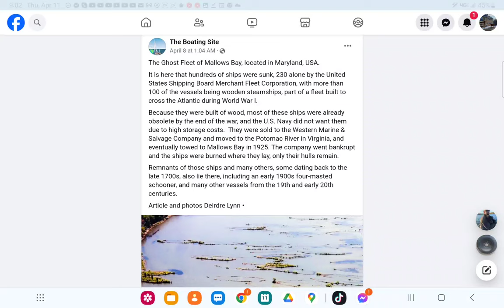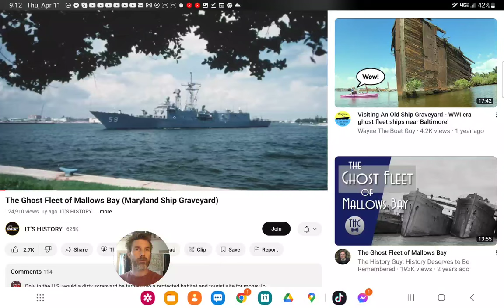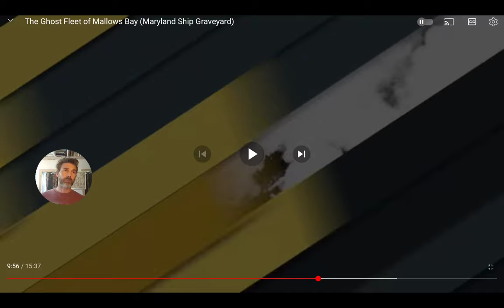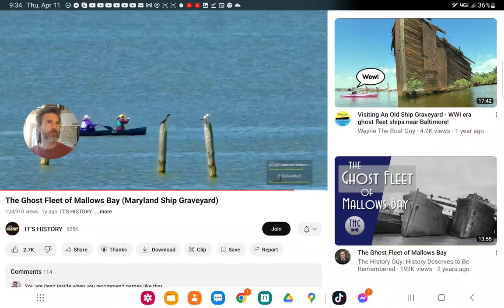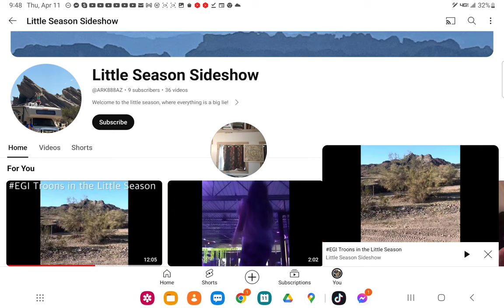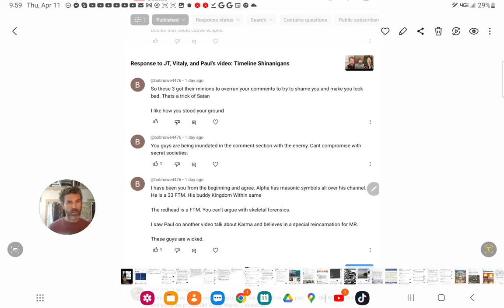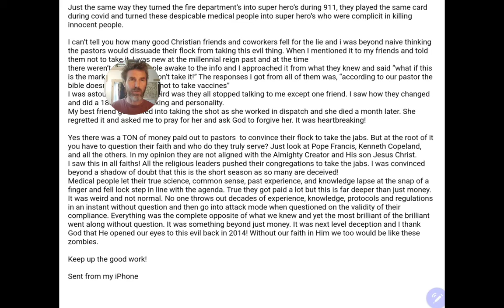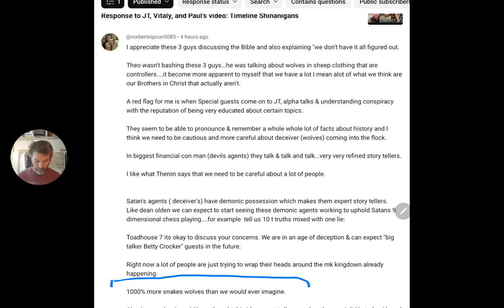Dumber than a bucket full of hair